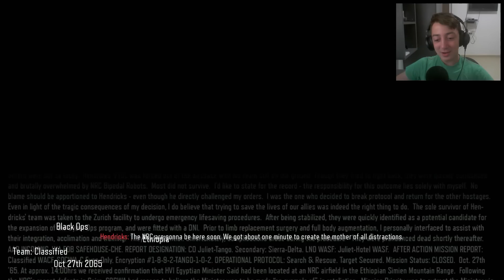Black Ops 3 Campaign - !טיילור סוויפט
מה קורה חברה כאן ליאור ואנחנו כאן בסרטון חדש אם אהבתם תנו בכפתור הלייק ואם אתם חדשים ורוצים להתעדכן תלחצו על כפתור הsub זה יכול מאוד לעזור לי!!!
credit:
:intro

background:
רוצים פארטנר טוב ותומך
תודה רבה ל:
מעצב: Rampzy
מכין אינטרו: Almogfx
© כל הזכויות שמורות ל NonStopGaming ©
כל מי שמעלה סרטון זה לערוץ אחר ביוטיוב ייענש.